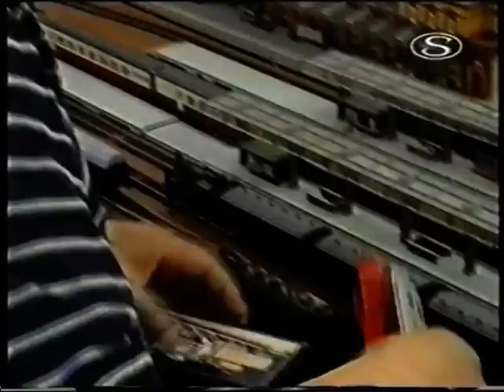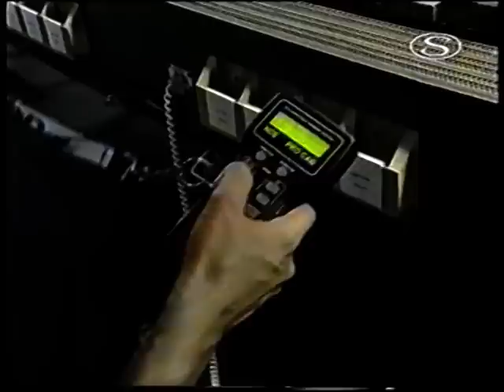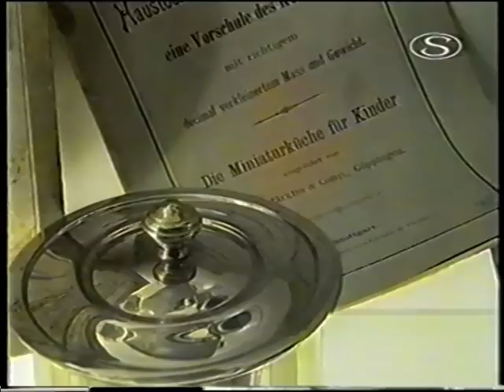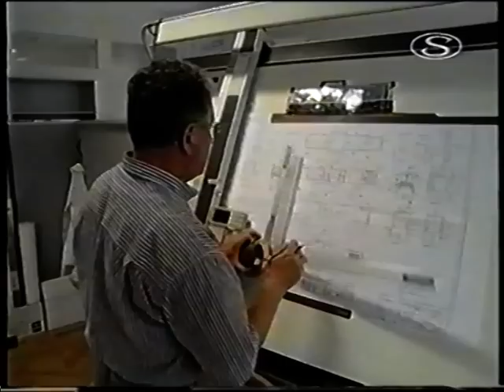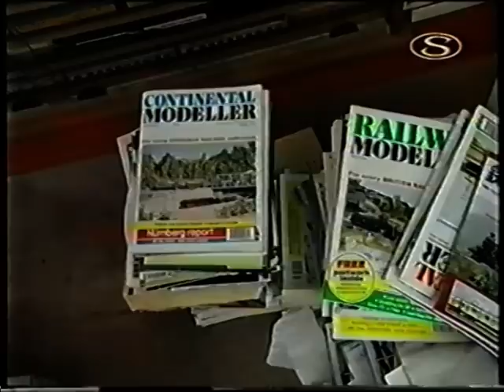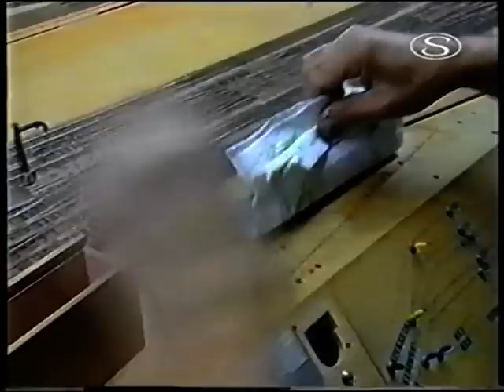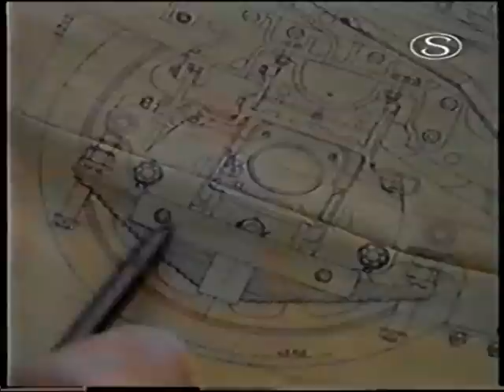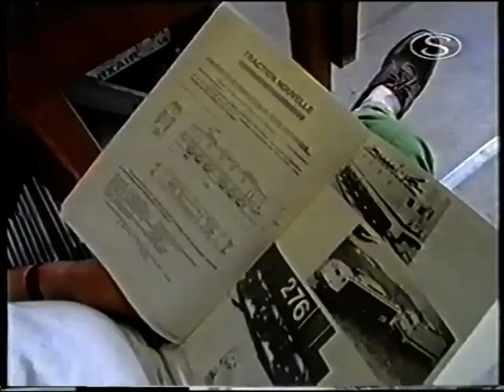Okouzlující modely železnic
Pořad z TV kanálu Spectrum